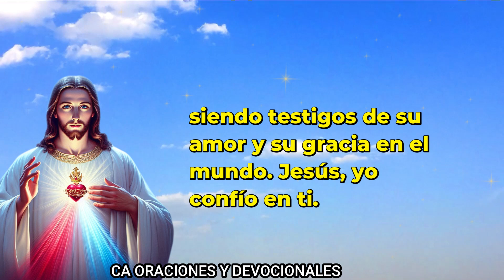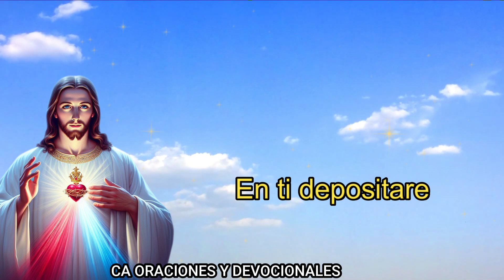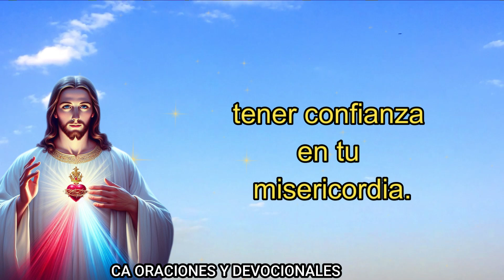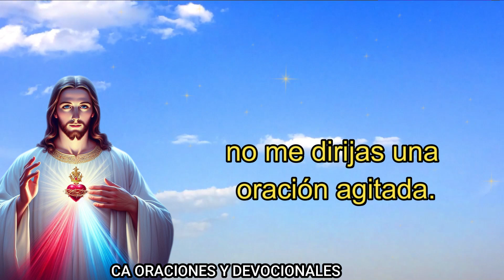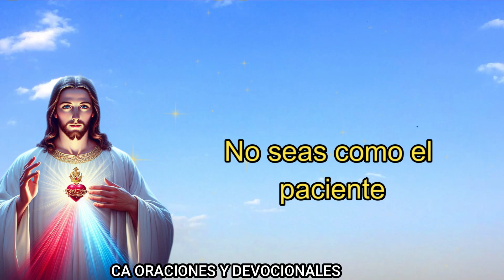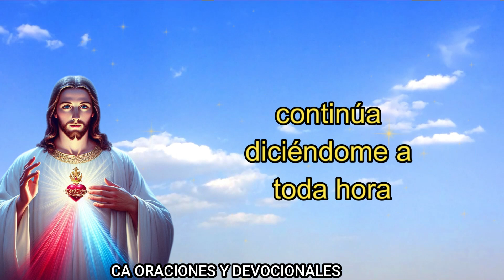Día 12 Conversación con Jesus de la Divina Misericordia